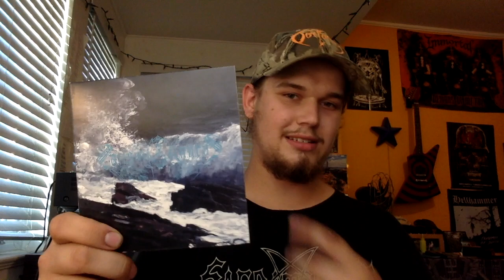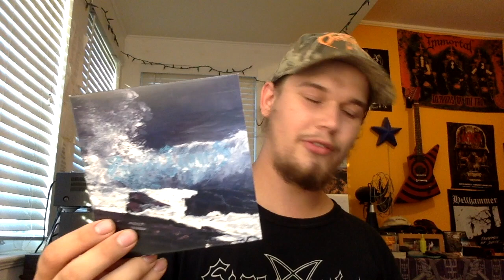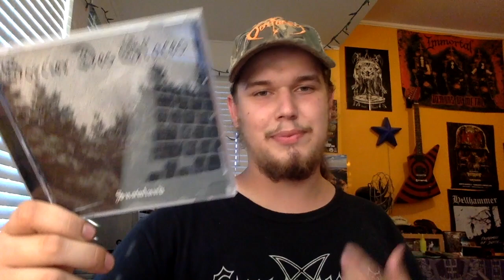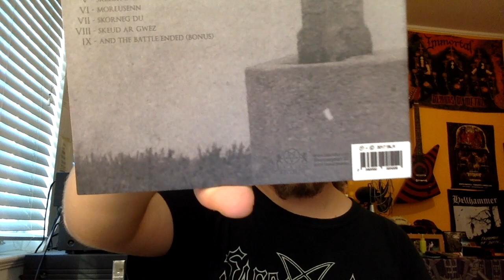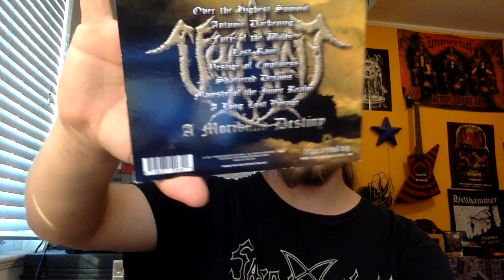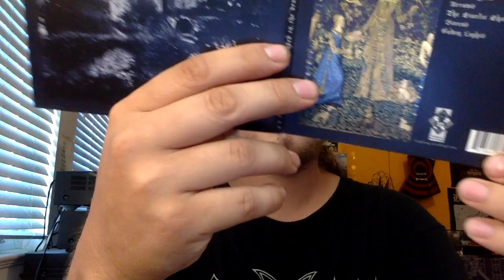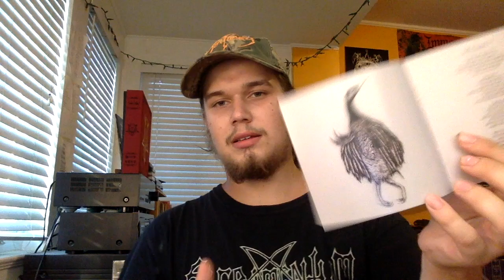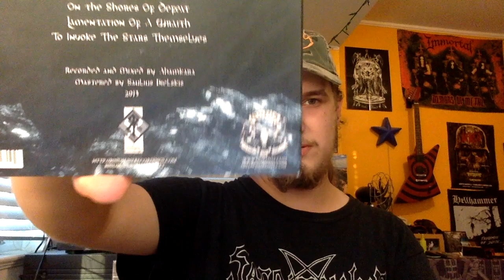Atmospheric Black Metal